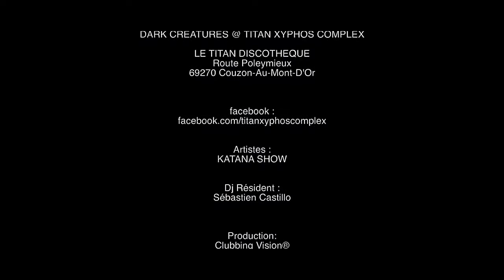DARK CREATURES @ TITAN -- SAMEDI 21 SEPTEMBRE [AFTERMOVIE]